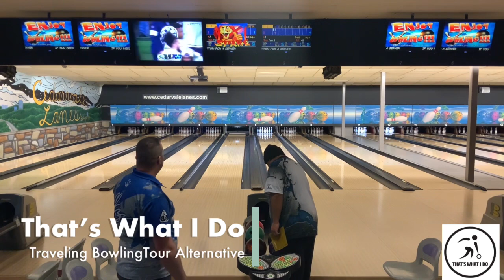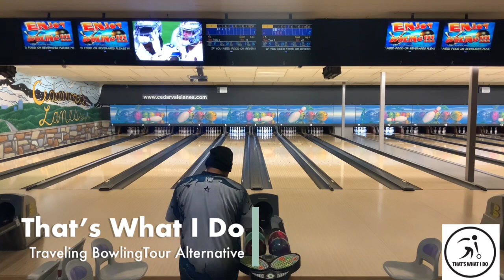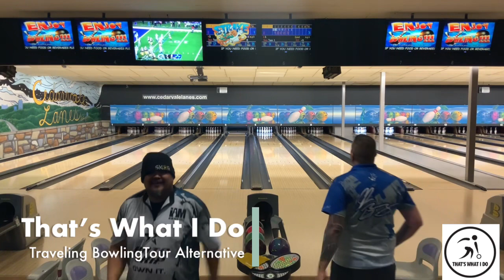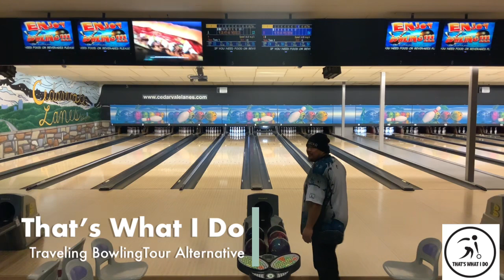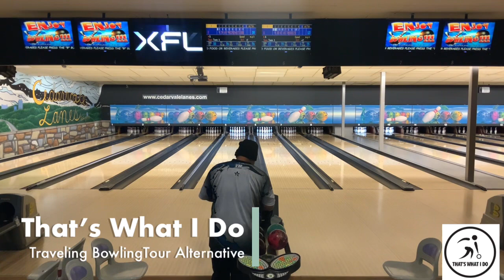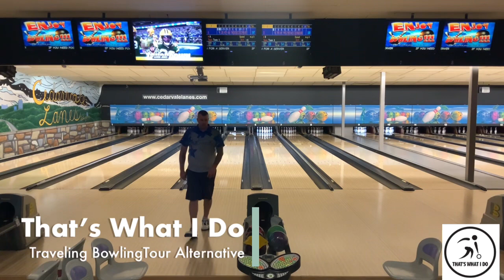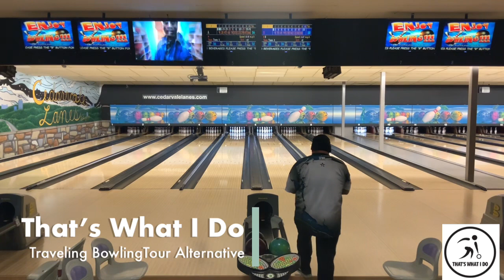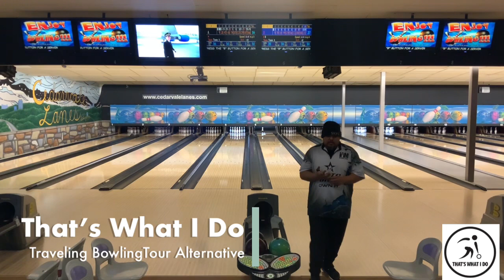1K Event Rino Panganiban vs CJ Boyer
1K Event